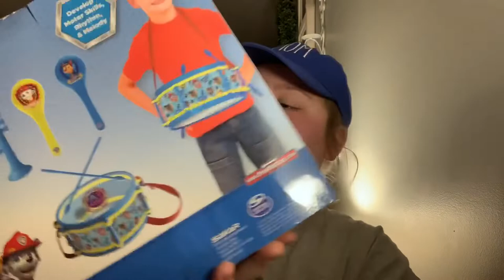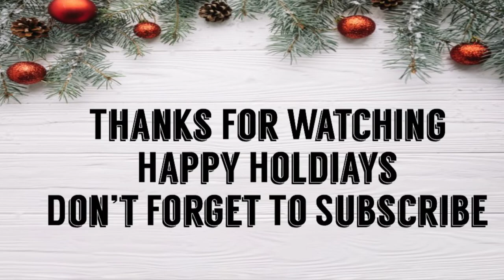What I Got My Kids For Christmas: Foster Care Edition Ages 0-4 Boys and Girls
Kids tablets: Fire 7 Kids Edition Tablet, 7" Display, 16 GB, Blue Kid-Proof Case

Kids Bunk Beds: WE Furniture Wood Twin Bunk Kids Bed Bedroom with Guard Rail and Ladder Easy Assembly, White

Paw Patrol Guitar: First Act Discovery Paw Patrol Ukulele

Nerf Guns: Nerf N-Strike Elite Disruptor

Extra Nerf Bullets: AMOSTING Refill Darts 100PCS Bullets Ammo Pack for Nerf N-Strike Elite Series - Blue

Peppa Pig Plush: Peppa Pig Slumber N' Oink Peppa Plush

Baby Girl Drum: LeapFrog Learn & Groove Color Play Drum Bilingual, Pink (Amazon Exclusive)

VTech Spin Aquarium: VTech Learn and Spin Aquarium

Teaching Triangle: Teaching Triangle by Play Right